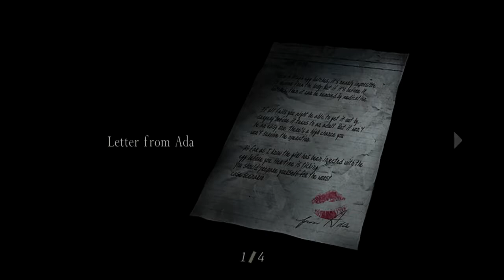Let's Play Resident Evil 4 - Part 23 - Tomb-Minecraft-Evil